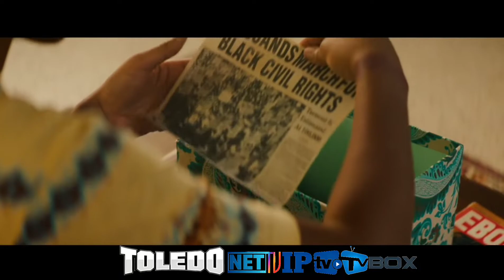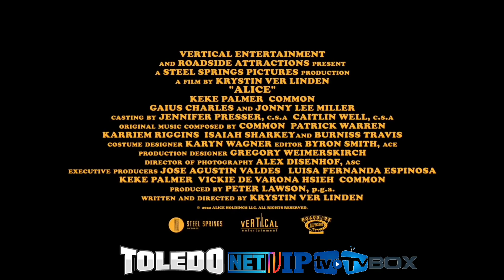ALICE (TRAILER OFICIAL 2022)TOLEDONETTVIPTV